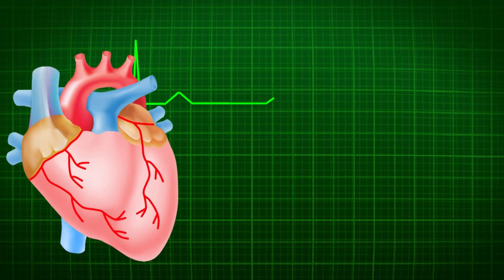Human Heart Beating Animation Green Screen With Sound Effects (Download link in description)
This is 3D heart beating animation. You can download this and use it in your projects. I will be uploading the clean version of this animation very soon.